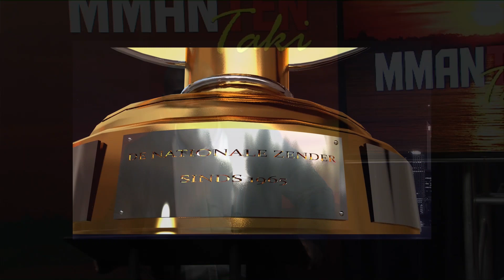Directoraat cultuur ondersteund cultuur project over vaderlandsliefde MMANTEN TAKI 18 nov 2021